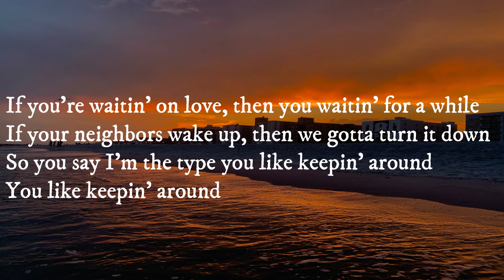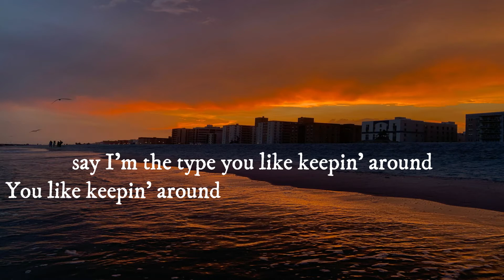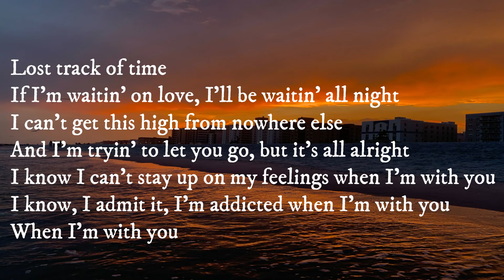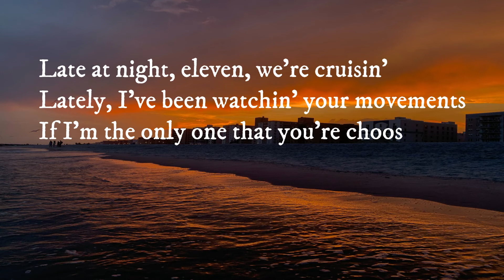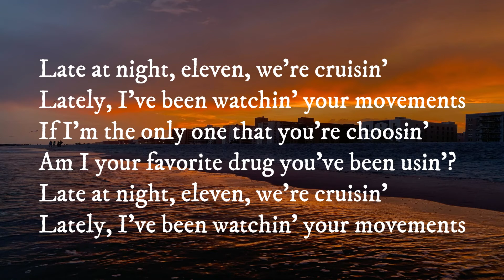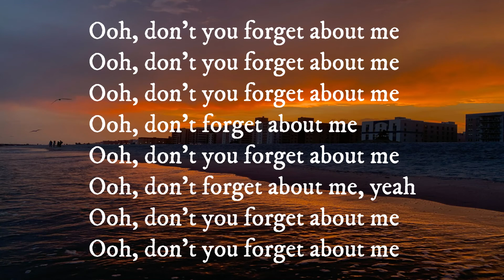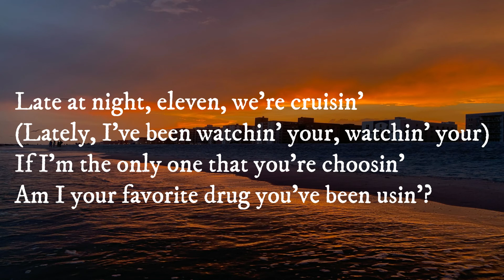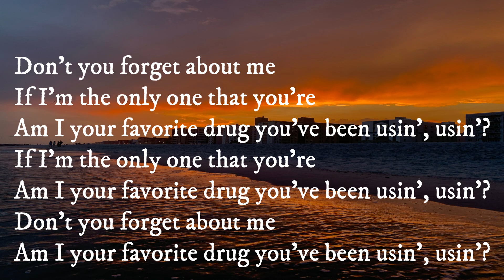Khalid - Eleven ft. Summer Walker (LYRICS)